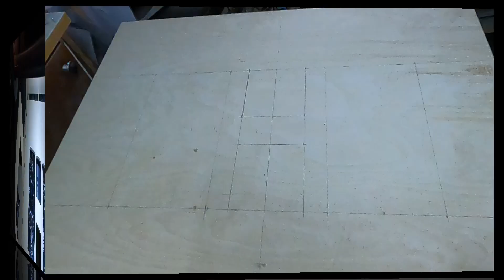Rakennetaan Camryyn highlight-kontti. Part 2.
Muotojen tekoa käyttäen alkuperäisosia ja vanerilevyjen työstöä.
AI Sonic. Toyota Camry trunk installation.